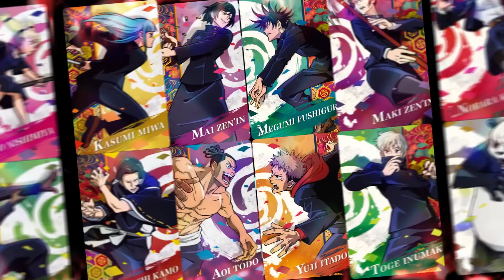呪術廻戦ウエハース2 6月21日発売！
大人気アニメ『呪術廻戦』より、カード付ウエハース第2弾が登場！迫力あるイラストのキャラクター達を収録し、全26種でラインナップ！カードは、豪華両面メタリックカードで、スペシャルレアカード7種は金色ホロ箔押し仕様です。